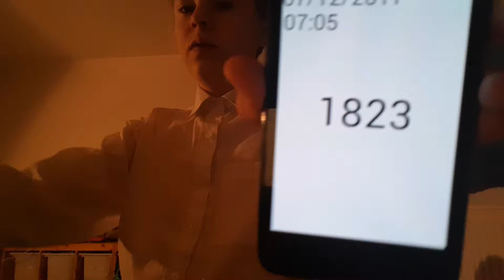Aaron Drinks Water #1823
Kahoot is super cool